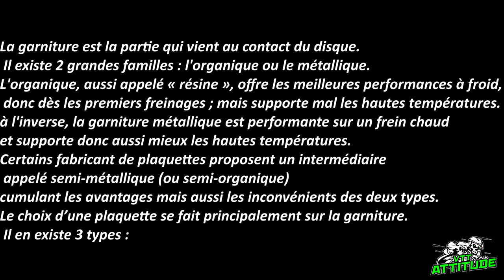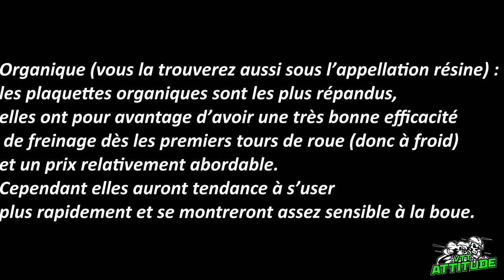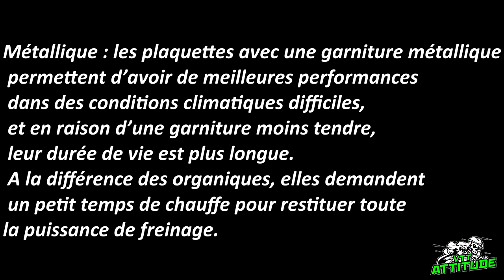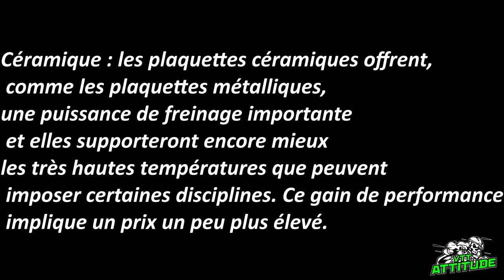BIEN CHOISIR SES PLAQUETTES DE FREIN VTT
Salut tous le monde , aujourd’hui on vois ensemble comment bien choisir ses plaquettes de frein VTT en fonction de votre pratique mais aussi de votre terrain de jeu.
La garniture est la partie qui vient au contact du disque. Il existe 2 grandes familles : l'organique ou le métallique. L'organique, aussi appelé « résine », offre les meilleures performances à froid, donc dès les premiers freinages ; mais supporte mal les hautes températures. à l'inverse, la garniture métallique est performante sur un frein chaud et supporte donc aussi mieux les hautes températures. Certains fabricant de plaquettes proposent un intermédiaire appelé semi-métallique (ou semi-organique) cumulant les avantages mais aussi les inconvénients des deux types.
Le choix d’une plaquette se fait principalement sur la garniture. Il en existe 3 types :
Organique (vous la trouverez aussi sous l’appellation résine) : les plaquettes organiques sont les plus répandus, elles ont pour avantage d’avoir une très bonne efficacité de freinage dès les premiers tours de roue (donc à froid) et un prix relativement abordable. Cependant elles auront tendance à s’user plus rapidement et se montreront assez sensible à la boue.
Métallique : les plaquettes avec une garniture métallique permettent d’avoir de meilleures performances dans des conditions climatiques difficiles, et en raison d’une garniture moins tendre, leur durée de vie est plus longue. A la différence des organiques, elles demandent un petit temps de chauffe pour restituer toute la puissance de freinage.
Céramique : les plaquettes céramiques offrent, comme les plaquettes métalliques, une puissance de freinage importante et elles supporteront encore mieux les très hautes températures que peuvent imposer certaines disciplines. Ce gain de performance implique un prix un peu plus élevé.
Les fabricants proposent également des compromis avec des plaquettes semi-métalliques ou semi-céramiques qui reprennent les avantages et les inconvénients de chaque matériau.